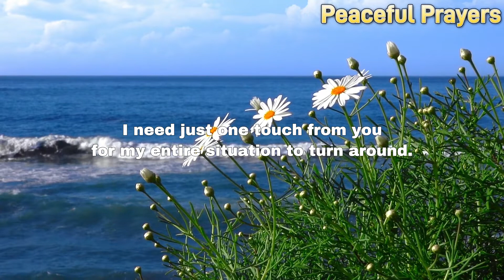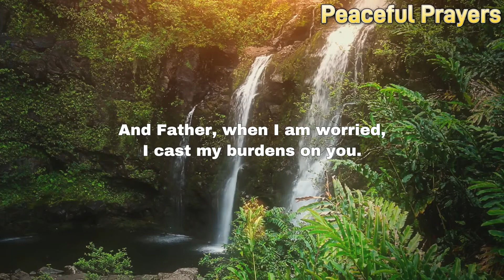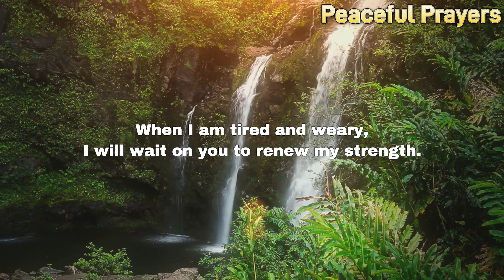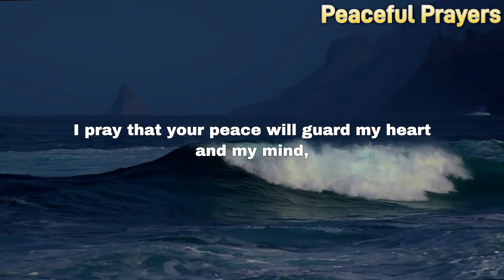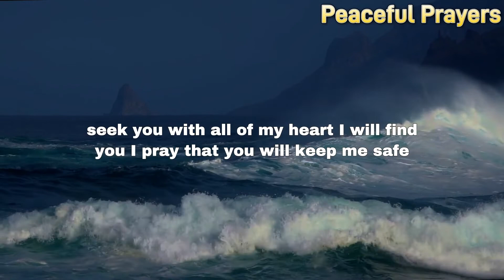God's Transformation | Morning Prayer Before You Start Your Day l Night Prayer Before Going To Bed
► Listen carefully to this prayer to Jesus and a miracle will happen in your life.

Be blessed as you listen to these powerful prayers to bless your day! Raise your faith and expect God to do great and mighty things in your life today